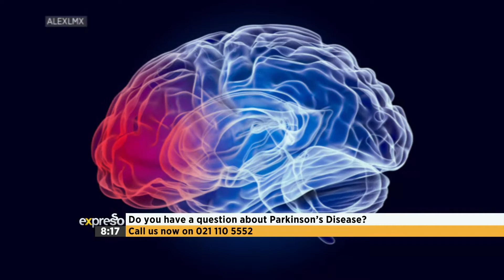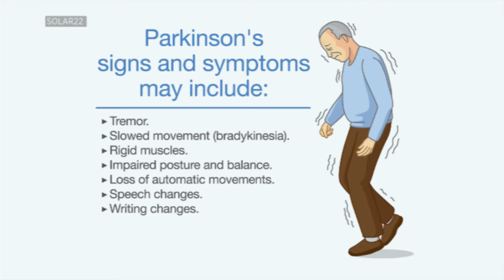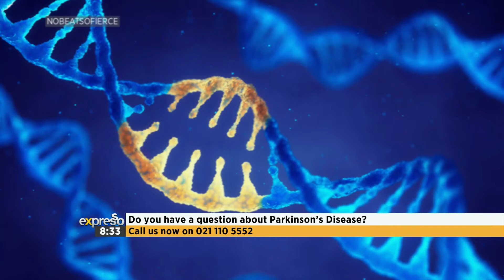Health Advice: Parkinson’s Disease Awareness Month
Parkinson’s Disease is a neurodegenerative disorder and during the month of April we aim to raise awareness and show our support to those suffering from the disease. Parkinson’s is a progressive nervous system disorder that affects movement, a tremor is one of the most common symptoms of the disease. Here to shed some light on Parkinson’s as we commemorate Parkinson’s Disease Awareness Month, please welcome our trusted multimedia health specialist, Dr. Darren Green.